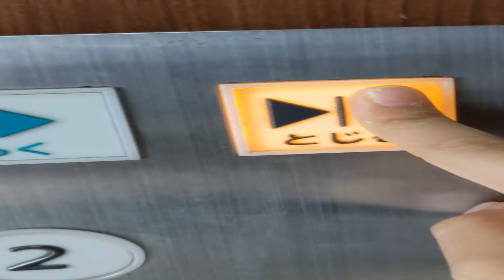カインズエレベーター